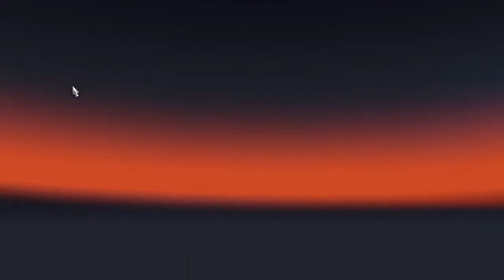Euro Truck 2 "On the Road Again " Episode #4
On se retrouve pour l'épisode #4 sur la TRUCK SIM MAP 5.1.